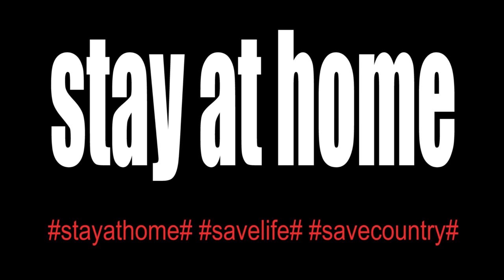covid 19 II lock down II PUZZEL BOY I WARKO ROY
ITS STORY MAKING ABOUT JUST FOR A FUN .